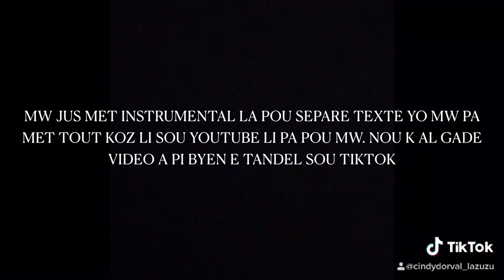Video chan omaj a Evelyne😭| Nancy|Sebastien“Evelyne pap janm bliyew”😭 chante a ogèy pou leta tande